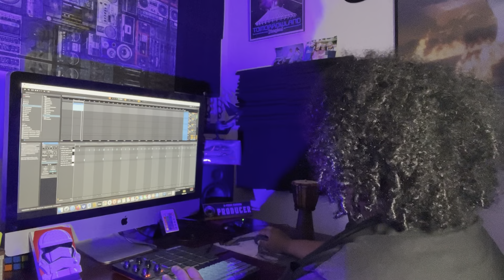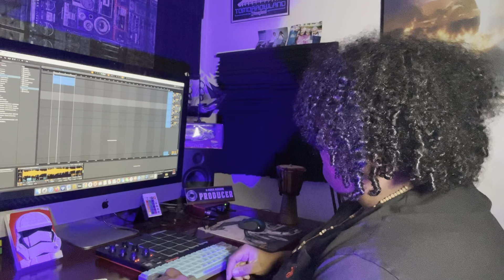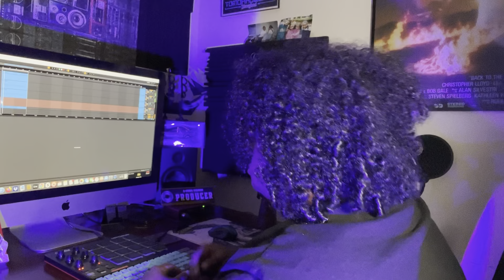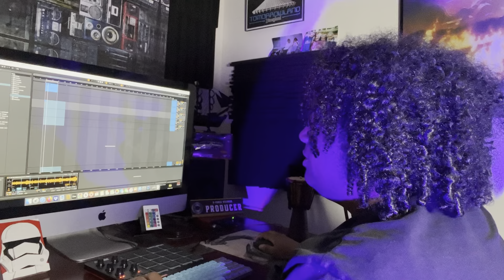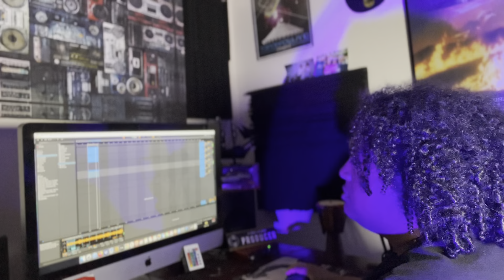Making Beats at 3 in the Morning cuz I Can't Sleep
Listen to “Sleep”

Daylight Savings Time has messed up my sleep schedule.

Instead of turning the tv on, I said let’s make some beats. I gotta say, it’s a different vibe.

CLOUDS drop March 17th!

My Gear

Studio Speakers
Akai MPD 218 MIDI Drum Pad
Acoustic Foam